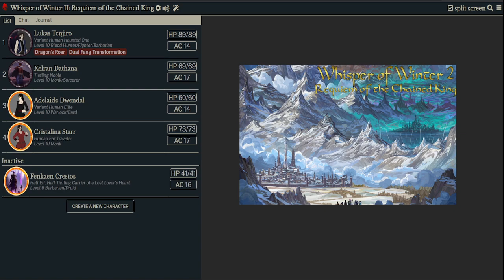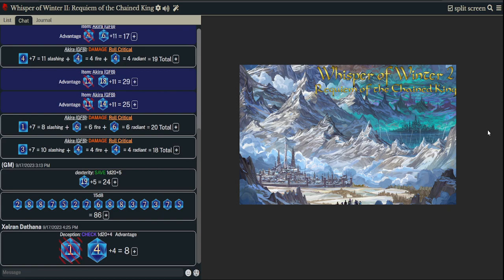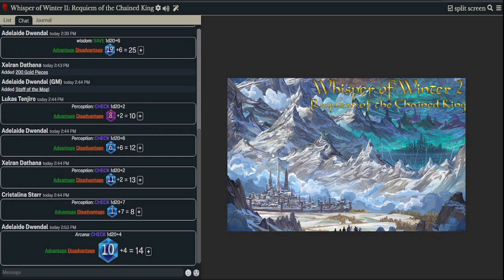Unchained | Whisper of Winter 2: Chapter 21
The party tracks down Karsus and learn an unsettling, horrifying truth.